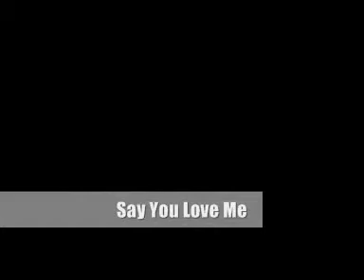Naturally 7 - Say You Love Me (Part 9 of 15), London, Jan 2009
Naturally 7 - Say You Love Me @ The Pigalle Club,
London, England,
28th January, 2009

The original video footage was provided by a couple of wonderful Japanese fans from Poland - thank you!